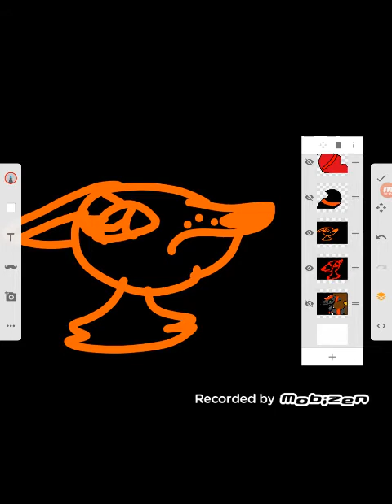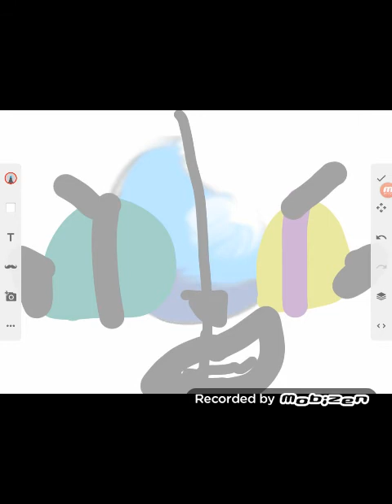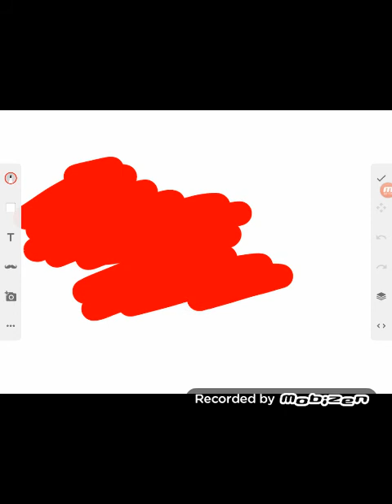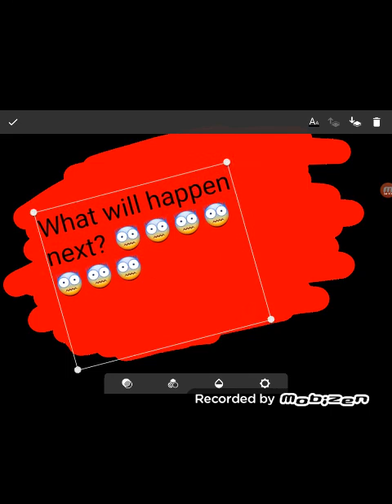School life another one of dose episodes I don't know what to do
HELP THE GOD CRAPIN OC